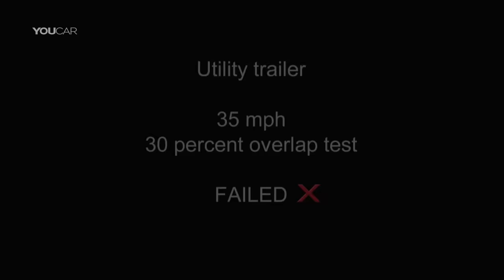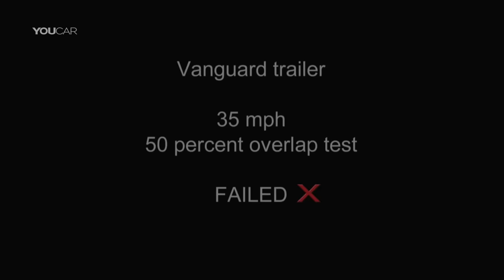CAR VS TRUCK - Rear Underride Crash Test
Crash test car vs semi truck
Modern semitrailers for the most part do a good job of keeping passenger vehicles from sliding underneath them, greatly increasing the chances of surviving a crash into the back of a large truck, recent tests by the Insurance Institute for Highway Safety (IIHS) show. But in crashes involving only a small portion of the truck’s rear, most trailers fail to prevent potentially deadly underride.